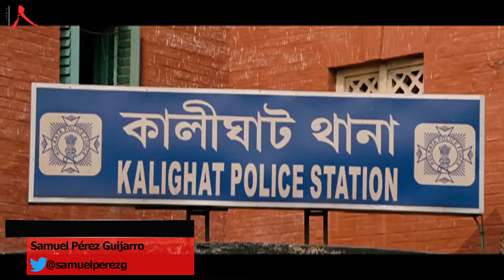RESEÑAS FLASH #11 - Kahaani, The truth beneath, Mom, Mother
Mujeres y madres luchadoras que buscan justicia es lo que une a la cuatro películas de hoy. Desde la India y Corea del Sur os propongo estos thrillers que, a poco que os guste este tipo de trama, lograrán cautivaros.

¡A disfrutar!